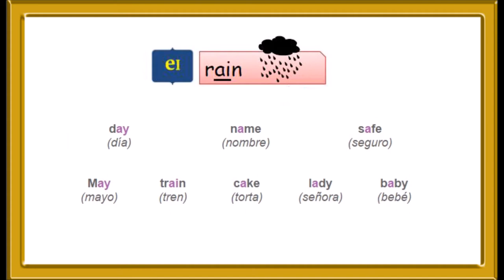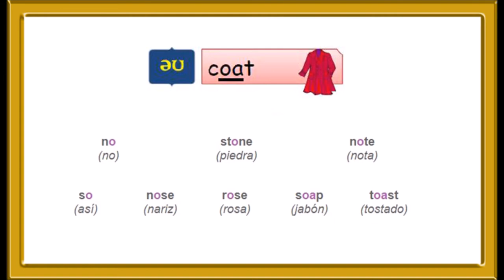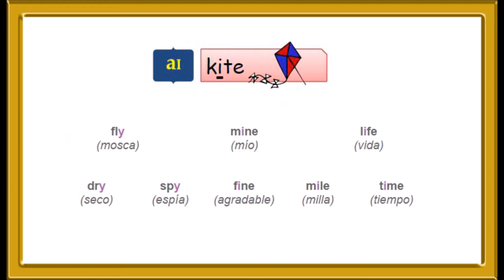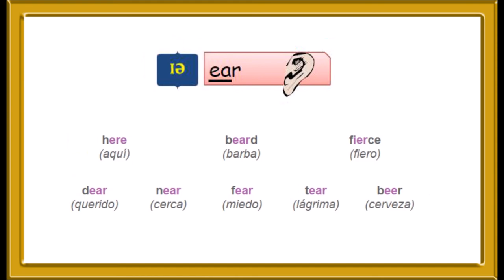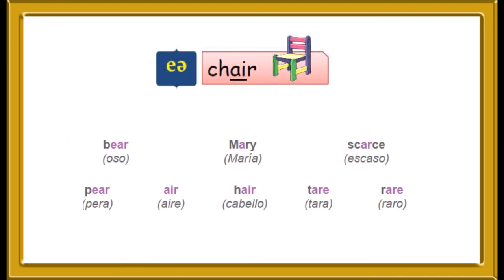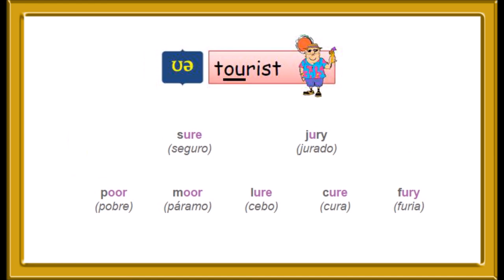Phonetics: Diphthongs (David Talavera Puig)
This video explains to you how to use phonetics to learn English.
The images and words used have been carefully captured from OM phonetics and esl-galaxy websites.
This video has been fully thought, edited and created by David Talavera Puig. I am an English Primary School teacher and I work in Spain.

 Ahora lo puedes conseguir al 50%... ¡Te veo dentro!